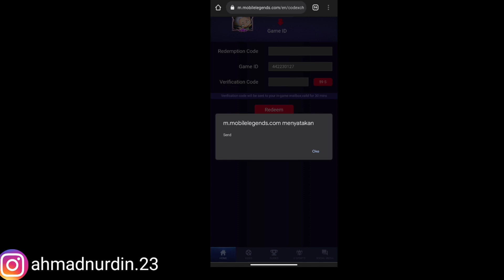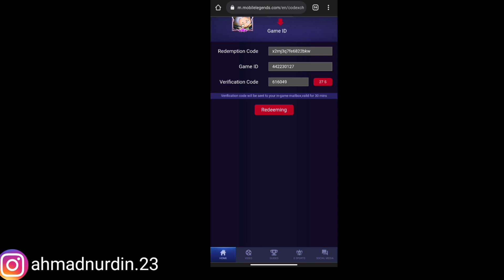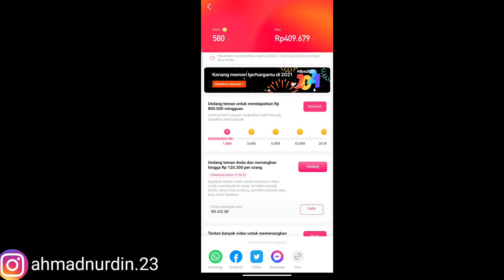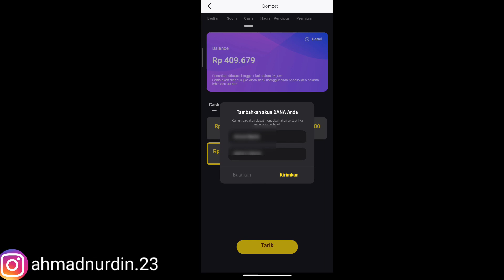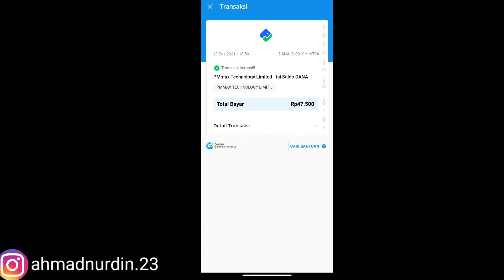BURUAN REDEEM!! KODE REDEEM MLBB TERBARU KODE REDEEM DIAMOND KODE REDEEM ML HARI INI DESEMBER 2021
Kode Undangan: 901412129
masukkan Biar Dapet 200k Tambahan

(ahmadnurdin.23)

Tag terkait :
kode redeemml kode redeem hari ini code redeem today